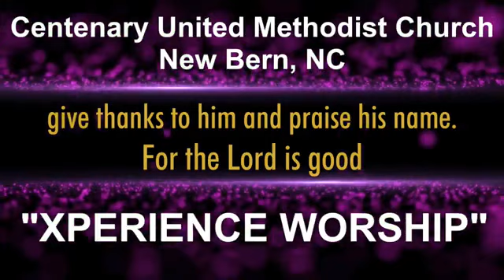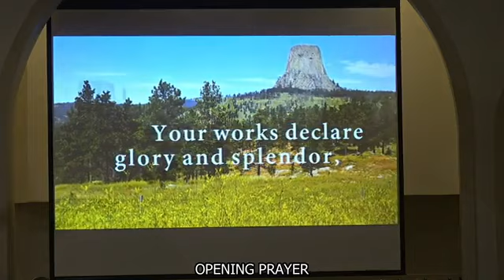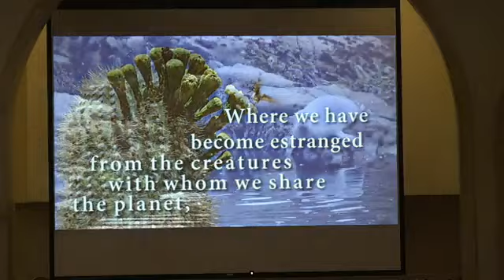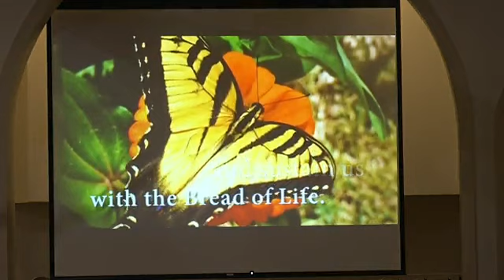April 16, 2023 Xperience Worship Service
XPERIENCE WORSHIP  April 16, 2023